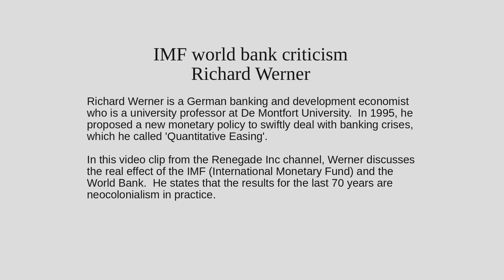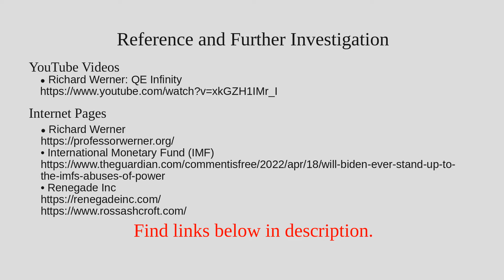IMF world bank criticism: Economist Richard Werner • Neocolonialism 2022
This IMF world bank criticism comes from Richard Werner, a German banking and development economist.  He criticises the IMF (International Monetary Fund) and world bank, stating that  they are "essentially a continuation of the colonial relationships on an economic front."

Werner's view of the IMF is it is basically a form of neocolonialism.

When Ross Ashcroft asks "Who are they  serving?" Werner responds "You just need to look at the result, The result has been that developing countries have consistently been suppressed in their economic development  and their resources have been extracted very efficiently and very cheaply for the benefit of the industrialized countries."

This is a video clip from Ross Ashcroft's Renegade production on April 19,2022 called "Richard Werner: QE Infinity".

Richard Werner is a German banking and development economist who is a university professor at De Montfort University.

He has proposed the "Quantity Theory of Credit", or "Quantity Theory of Disaggregated Credit" In 1995, he proposed a new monetary policy to swiftly deal with banking crises, which he called 'Quantitative Easing', published in the Nikkei.

YouTube Video Source
• Richard Werner: QE Infinity

Internet Pages
• Richard Werner